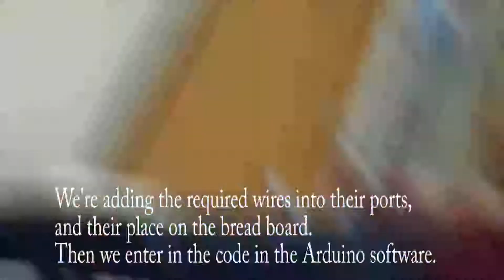Arduino Video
Ben Wright & Jeff Kramn 5th period